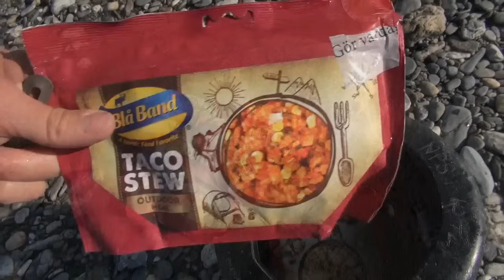Projekt Alaska 2014 - Kapitel 3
Följ vår paddelexpedition genom Gates Of the Arctic National Park, Alaskas vildaste och mest otillgängliga nationalpark. Expeditionen startade långt uppe på tundran, vid källflödet av Alatna River och slutade nere i låglandet drygt två veckor senare.

Historia
Det var tidigt 1930-tal, och Robert Marshall hade funnit sin vildmark, en avlägsen inspirationskälla som skulle göra honom till en av USA: s största naturvårdare genom tiderna. Gates Of The Arctic var den ultimata nordamerikanska vildmarken, och Kongressen skapade parken för att bevara den så.

Gates Of The Arctic är själva sinnebilden av ordet vildmark. Klättra upp på vilken bergskam som helst i området och du kommer att se glaciärer sida vid sida och sågtandade berg som reser sig mot himlen. Sex nationella vildmarksfloder tumlar ut ur högalpina dalar och ner i det skogsklädda låglandet. En av dessa floder är Alatna River, som har klassats som en av världens vackraste floder.
Parken ligger helt ovanför polcirkeln i Brooks Range, en av världens nordligaste bergskedjor.

Tillsammans med Kobuk Valley National Park och Noatak Naturreservat , bildar Gates Of The Arctic en viktig livsmiljö för den nordamerikanska vildrenen, caribou, som är känd för att göra mycket långa säsongsvandringar i enorma hjordar. Här strövar även grizzlybjörnar, svartbjörnar, vargar, järvar och myskoxar i jakt på föda.